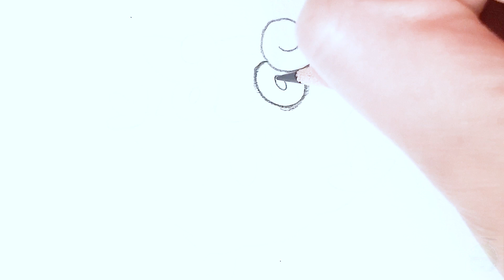ダルマッカの簡単イラストの描き方！ゆっくり解説【ポケモン】図鑑No.0554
【目次】
00:00 導入
00:11 下書き（線画）
03:22 色塗り

ダルマッカの簡単なイラストの描き方講座です。
使うのは色鉛筆のみなのでぜひ一緒にかいてみてください～(*´ω`*)

✅使用画材
Amazonでまとめてチェック

①三菱色鉛筆 880 36色

②マルマン スケッチブック A4